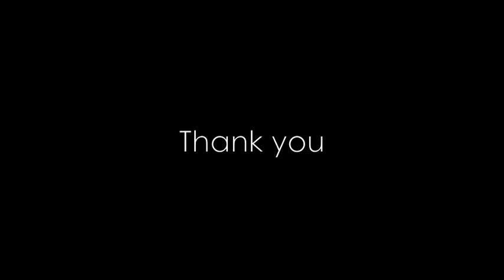Devo Rats Story | Inspired by realmaco1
check out realmaco1 aka Mr Fwong